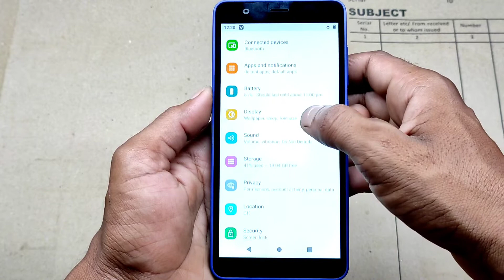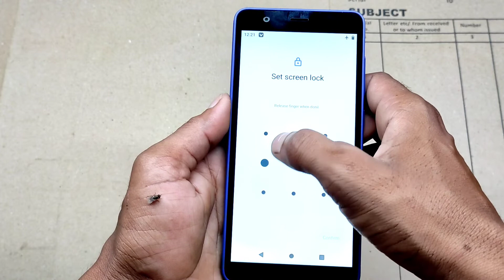Jio Phone next में Pattern Screen Lock कैसे लगाये || How to Use Pattern Lock in Jio Phone next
Your Queries -👇 .